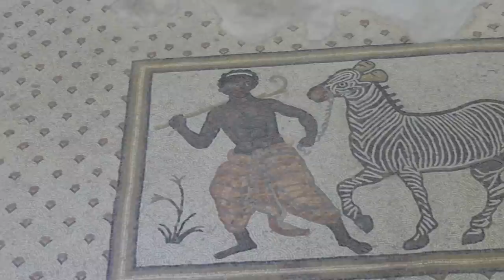ŞANLIURFA TURKEY A CITY WITH AN UNUSUAL PAST! [S6-E169]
Located in the south east of Turkey, Şanlıurfa or as the locals call it Urfa  is known as the city of the prophets.  We spend explore the city with its mix of Turkish, Kurdish, and Arab residents.

Travel vlog 462| Filmed Oct 2021|
 Turkey |  Country 31/197